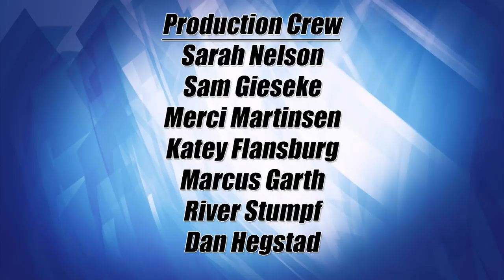Lakeland Currents 811 - Connections High School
Lakeland Currents host Ray Gildow welcomes Mike Schmidt, Principal of the Connections High School, along with instructor Chris Trout, and student Katie Flansburg.  Together, they will discuss the unique benefits and opportunities provided to area students at the Connections High School.  Students have an Individual Learning Plan designed to help a student focus on their strengths, abilities, skills and interests. The plan allows students to map out their school career and future education and work plan. The goal is to make sure that every student graduates with a post-secondary plan so they know what they will be doing after they leave Connections.